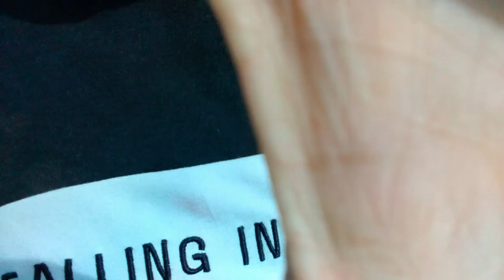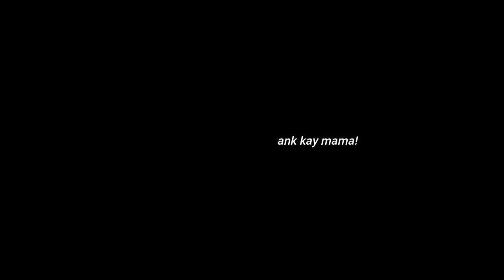MY 19 BIRTHDAY DRUNK PRANK ON MY MOM! (BINUGBOG AKO)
happy bdy to me.
salamt sa lahat na nag susuport jan

Stay Safe my Angels Thank you for
all your support lab you alwsys today
it's a beautiful day i lab you.